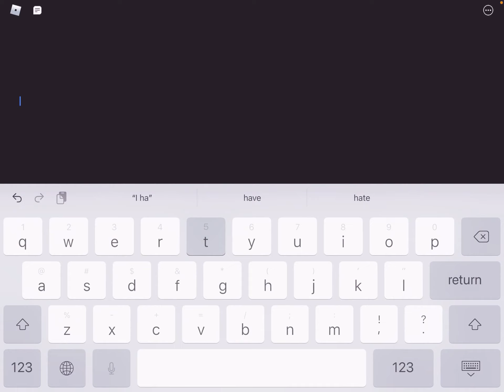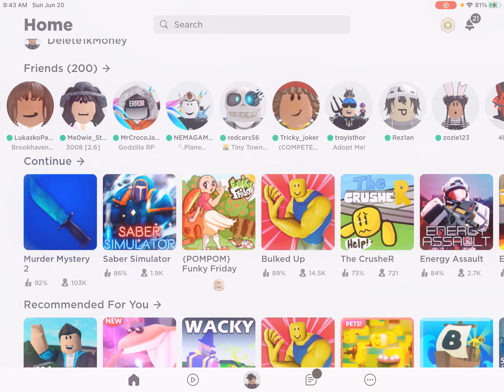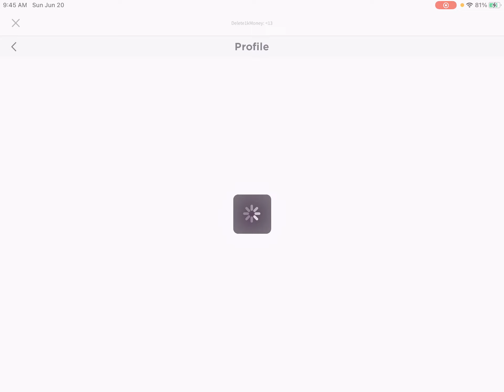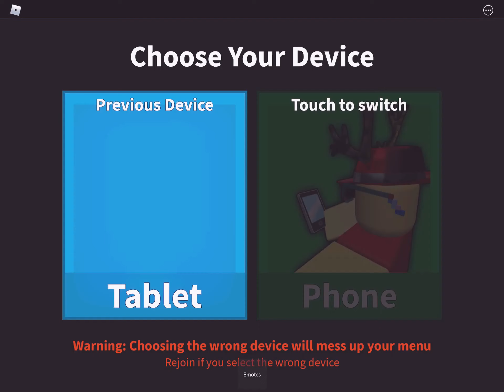Murder Mystery Funny Moments